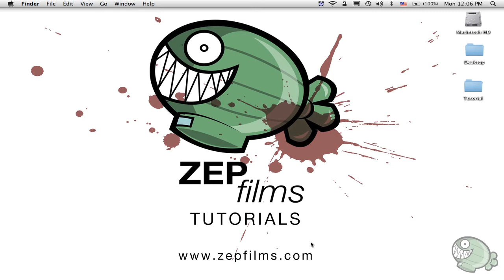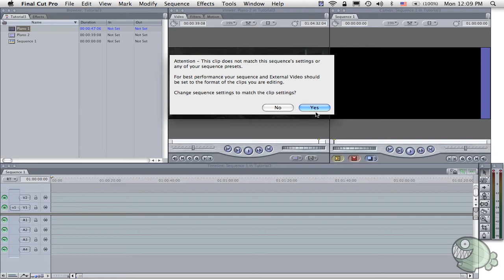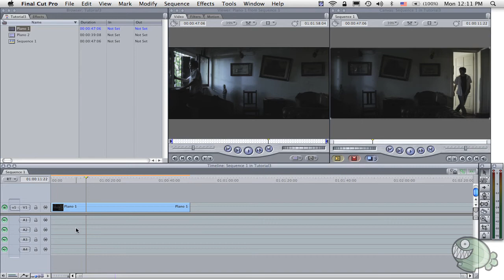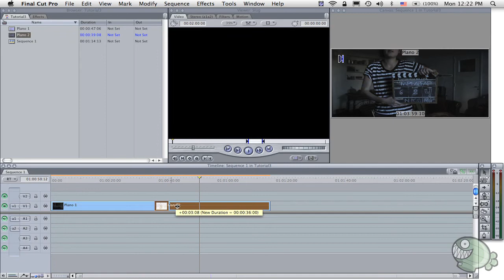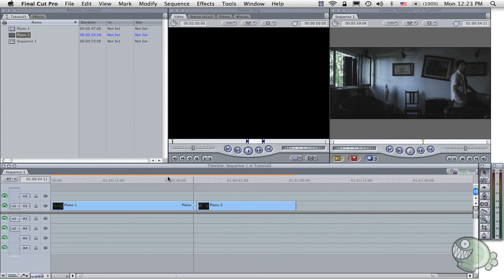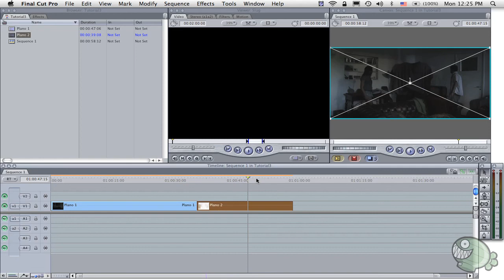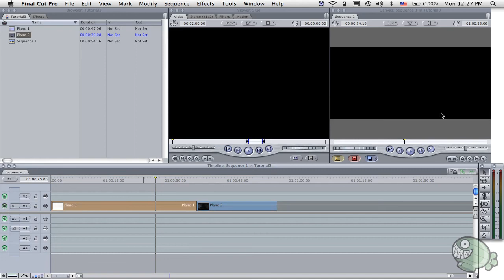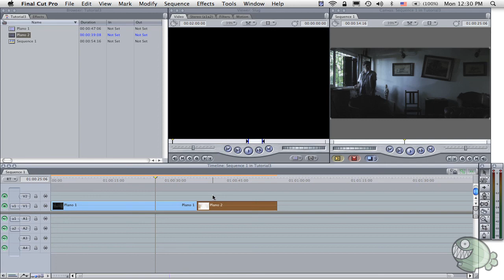Final Cut Pro 7 - #3: Timeline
Nivel de Dificultad: Principiante
En este tutorial vamos a aprender cómo manejar las herramientas básicas de la linea de tiempo del Final Cut, cómo cortar nuestros videos y unirlos para armar una secuencia.